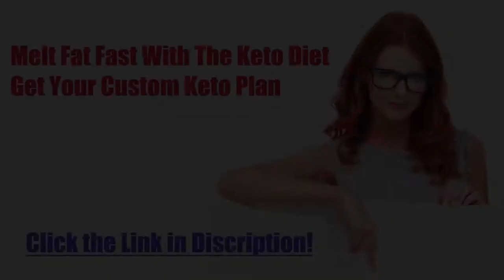Diet recipe 21: Curried Tofu Scramble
Keto Curried Tofu Scramble
Preparation time: 5 minutes
Cooking time: 5 minutes
🍽 Servings: 1

Ingredients:
100g firm Tofu, crumbled
1 clove Garlic, minced
30g Red Bell Pepper, diced
15g Shallots, thinly sliced
1 Tbsp chopped Spring Onions
1 Tbsp Olive Oil
1 Tbsp Nutritional Yeast
2 tsp Curry Powder

Procedure:
1) Heat olive oil in a pan.
2) Add garlic, bell peppers, and shallots. Sautee until aromatic.
3) Add crumbled tofu and stir for 2-3 minutes.
4) Mix in curry powder and nutritional yeast.
5) Season as needed with salt and pepper.
6) Top with spring onions and serve.

➡️ Nutritional Information:
Fiber - 3.4g
custom diet
custom diet plan
custom keto
customketodiet
keto
keto custom
keto diet
keto plan
keto pure diet
keto quiz
keto usa
keto weight loss diet plan
ketocustomplan
ketogenic cycling
ketogenic diet keto ingredients
ketoplan
ketosis diet